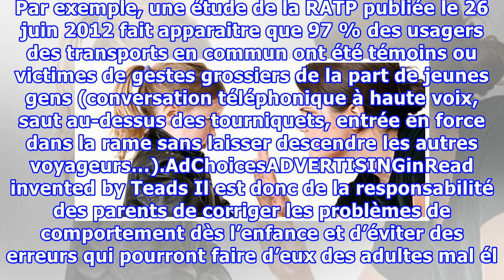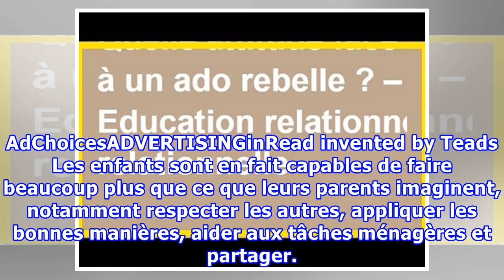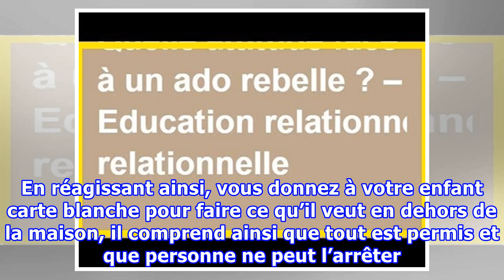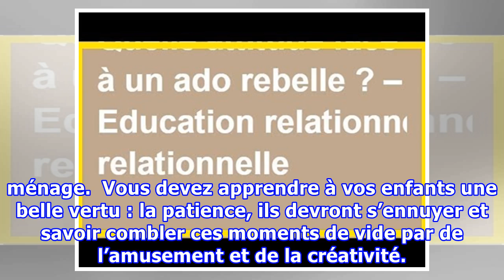5 erreurs des parents font qui donnent des enfants mal élevés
5 erreurs des parents font qui donnent des enfants mal élevés
L’éducation des enfants est un sujet critique qui préoccupe tous les parents, il s’agit d’une lourde responsabilité que chaque parent porte sur les épaules. Apprendre à son enfant les bonnes manières, lui transmettre des valeurs, instaurer des règles de vie…Et quand l’enfant a des problèmes de comportement, c’est aux parents de les corriger. Dans cet article, vous allez découvrir les 5 erreurs que les parents peuvent commettre et qui risquent de nuire à l’éducation des enfants. Elever des enfant...